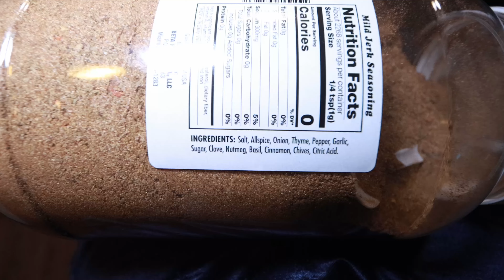Late Night Cooking Wings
G Family Vlogs

Welcome To G Family Reacts

On This Page You’re Going To Find Mainly Music Video Reactions Or Regular Video Reaction We Switch It Up From Time To Time

Our Upload Schedule Will Be Monday, Wednesday, Friday, Saturday At 8:45 O’clock EST Be Sure To Tune In

And Make Sure To Send Send Us Any Videos/Songs You Think We Should React Too

Reactions Are Not The Only Videos Going On This Channel So Don’t Ask… lol Just Playing